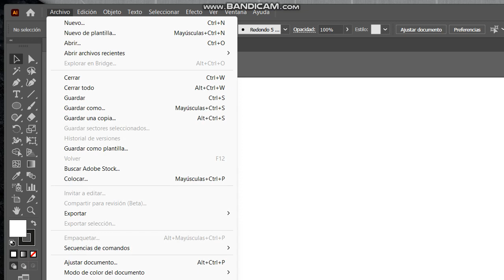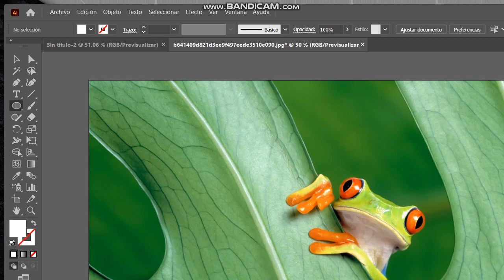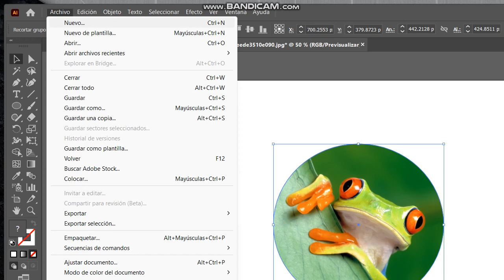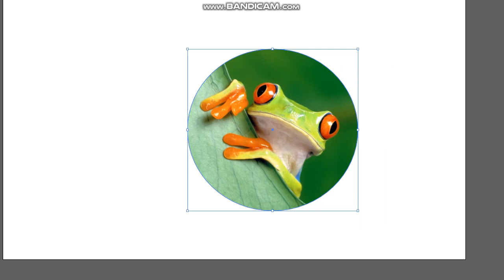Tutorial recorte Circular en Adobe Ilustrator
Es una pagina dedicada a la toda clase tecnologia de informacion